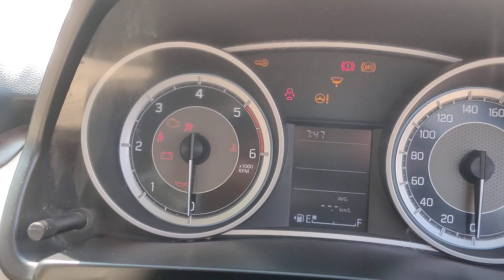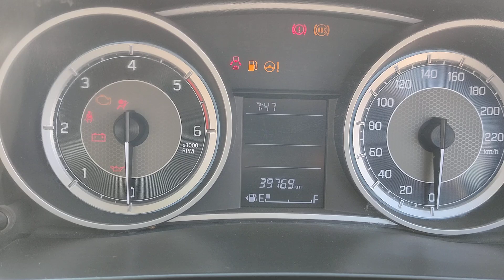నాంచార్పల్లి వాళ్ళు DZIRE 2020/2తీసుకెళ్తున్నారు 🙏🙏🙏